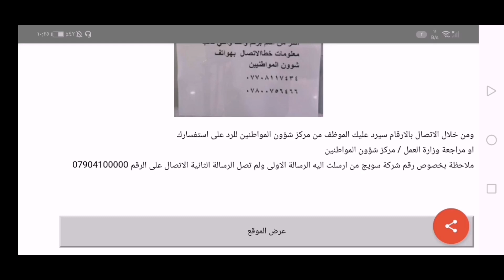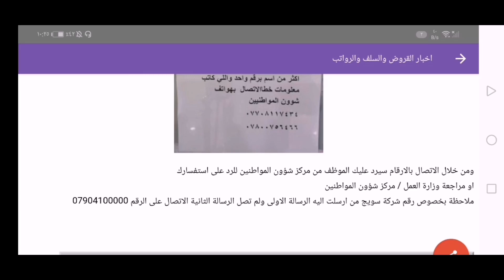الى كل مواطن لم يستلم منحة الطوارئ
الى جميع الاخوة المتقدمين على منحة العاطلين عن العمل الى كل من لم يستلم رسالة منحة العاطلين من الوجبة الاولى الى الوجبة التاسعة الاتصال على الارقام الخاصة بـ مركز شؤون المواطنين 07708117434 / 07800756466
يكون الاتصال اثناء الدوام الرسمي من الساعة 8 صباحا الى الساعة 2 بعد الظهر

ومن خلال الاتصال بالارقام سيرد عليك الموظف من مركز شؤون المواطنين للرد على استفسارك
او مراجعة وزارة العمل / مركز شؤون المواطنين
ملاحظة بخصوص رقم شركة سويج من ارسلت اليه الرسالة الاولى ولم تصل الرسالة الثانية الاتصال على الرقم 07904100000

منحة العاطلين عن العمل الوجبه الثانيه,